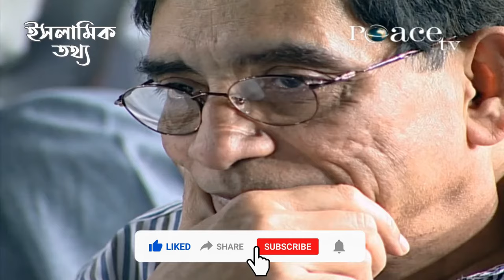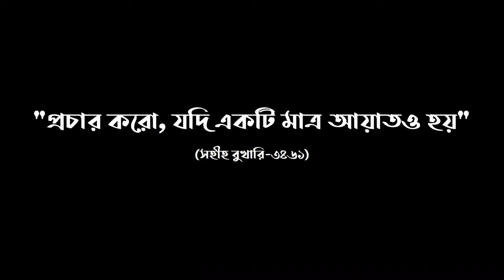নামাজে নাভীর নিচে হাত বাঁধা সঠিক নাকি বুকের উপর || জাকির নায়েক || Zakir Naik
শিরোনামঃ নামাজে নাভীর নিচে হাত বাঁধা সঠিক নাকি বুকের উপর?

বিস্তারিত তথ্যঃ একজন মুসলিম মহিলা ডাঃ জাকির নায়েকের কাছে হানাফি এবং শাফি মাজহাবের নামাজ পড়ার নিয়মের মধ্যে পার্থক্য সম্পর্কে জানতে চান। জবাবে ডাঃ জাকির নায়েক বলেন যে হানাফি এবং শাফি মাজহাবের মধ্যে হাত বাঁধার স্থান কোথায় হবে তা নিয়ে ভিন্নতা আছে। হানাফি মাজহাব অনুসারে হাত নাভীর নিচে বাঁধা হয় আর শাফি মাজহাব অনুসারে বুকের উপর হাত বাঁধা হয়। ডাঃ জাকির নায়েক বলেন যে বুকের উপর হাত বাধাটাই সঠিক, কারণ বুকের উপর হাত বাঁধা সম্পর্কে বিশুদ্ধ হাদিস রয়েছে। তিনি আরো বলেন যে ইমাম আবু হানিফা (রাঃ) যখন নাভীর নিচে হাত বাঁধার নিয়মের কথা প্রচলন করেন তখন তার কাছে সহিহ হাসিদ পৌঁছায়নি। তাই বর্তমানে আমাদের উচিত সহিহ হাদিস অনুসারে বুকের উপর হাত বাঁধা।